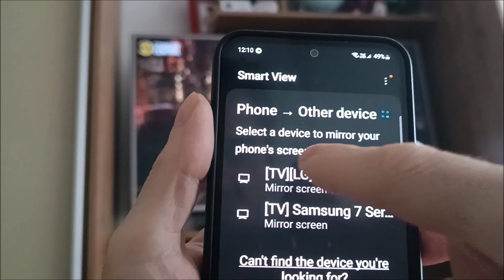How to connect samsung A32 to Lg smart tv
How to do screen mirroring Samsung Galaxy a32 to Lg smart tv.